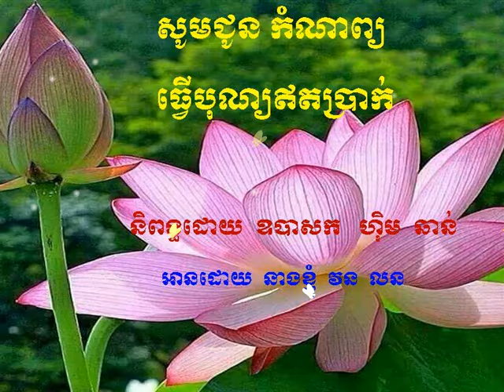Khmer Komnab, កំណាព្យ ធ្វើបុណ្យឥតប្រាក់ និង ព្រះធម្មរស